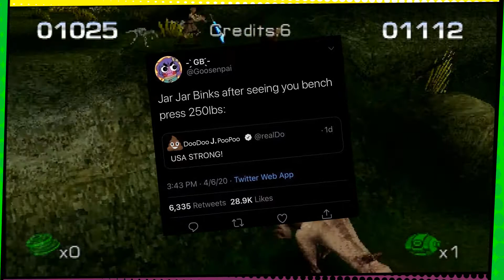Ready Player 2: Haec Iterum | Star Wars Episode I: Jedi Power Battles - Issue #5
But we're getting so GOOD at this game!

Follow Nick on Twitter!

▬▬▬▬▬▼Meme Source▼▬▬▬▬▬
Obi-Wan Kenobi - Hello There